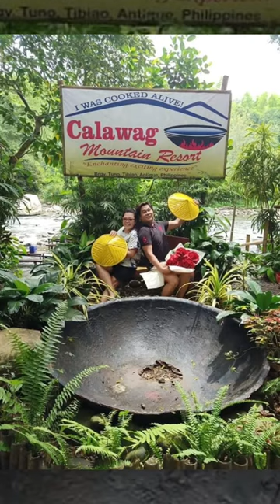Discover Panay Island Philippines Calawag Mountain Resort kawabath TIBIAO Antique Ilo ilo